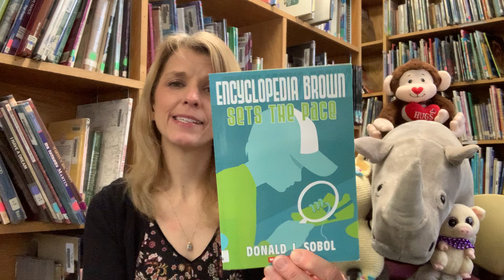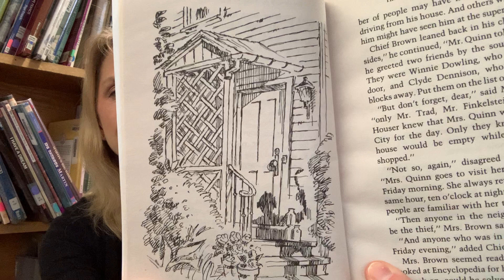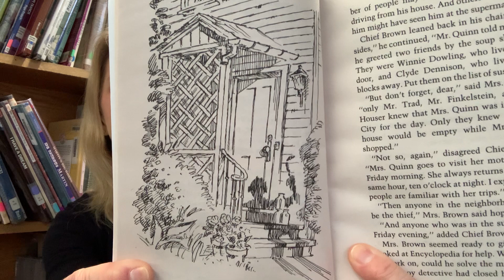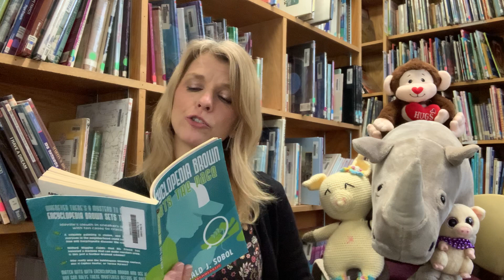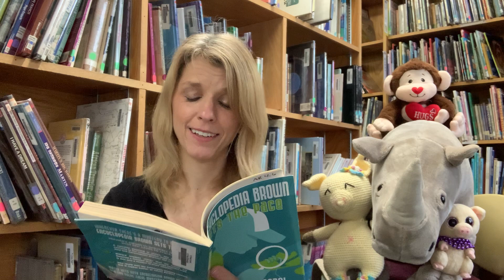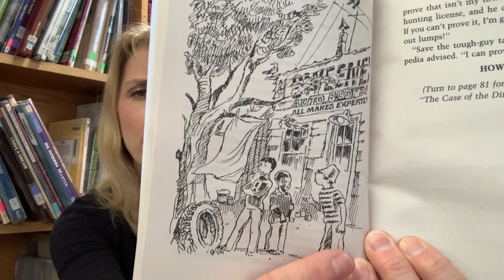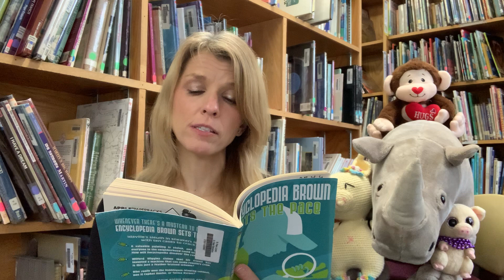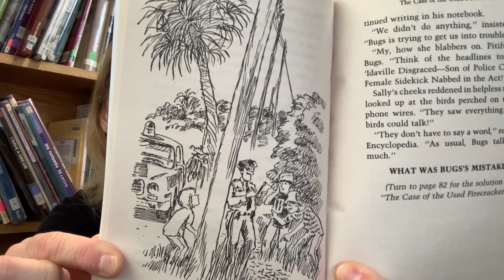Library Time-2021 Chapter Book Edition! Encyclopedia Brown Sets the Pace by Donald J. Sobol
This week we become super sleuths as we try to help boy detective, Encyclopedia Brown solve some cases! 🕵️🔎❓